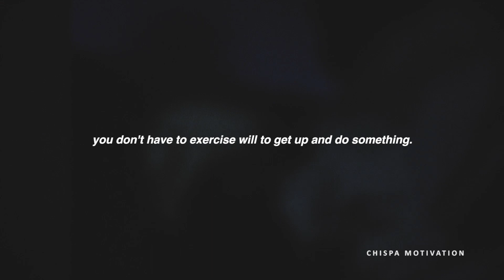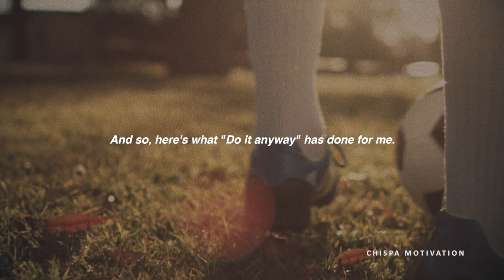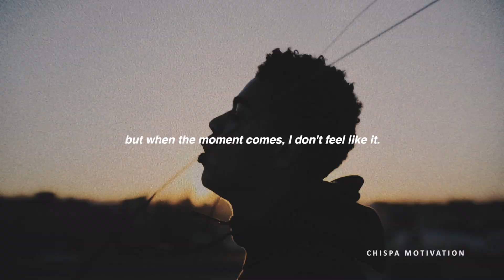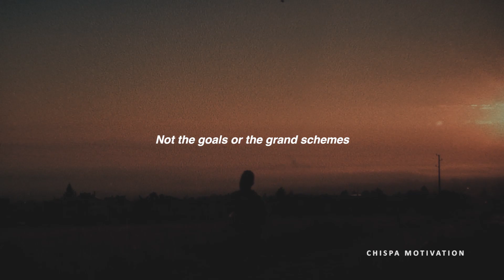DO IT ANYWAY - Best Motivational Video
INFO:
SPEAKERS:

IMAGES:
StoriCreative, Marcus Joseph, Victoria Harrington, Trispect Films